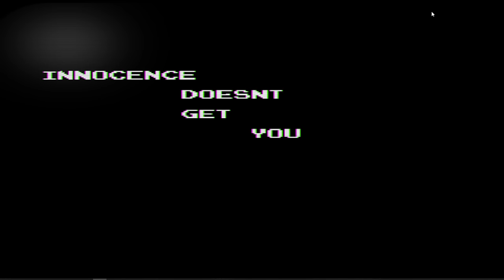THEY KILLED TOAD?!?!! | Mario 85 (EXE)